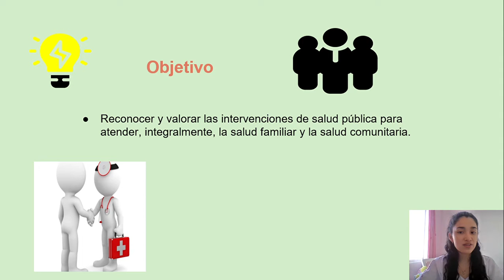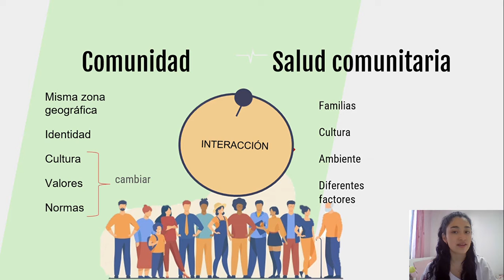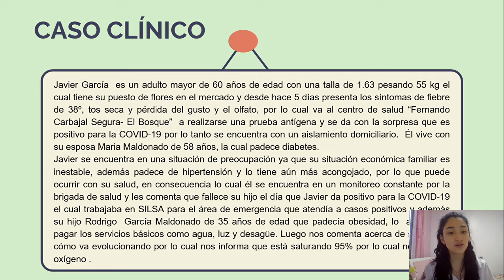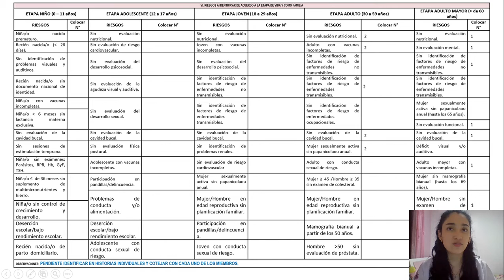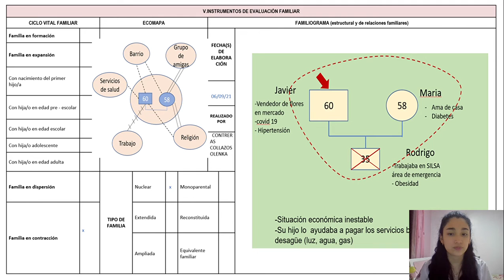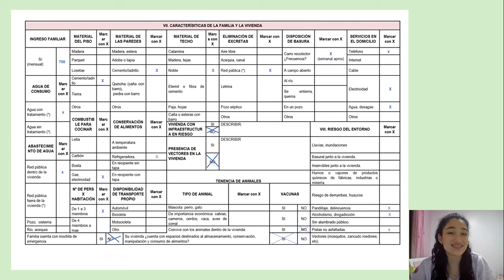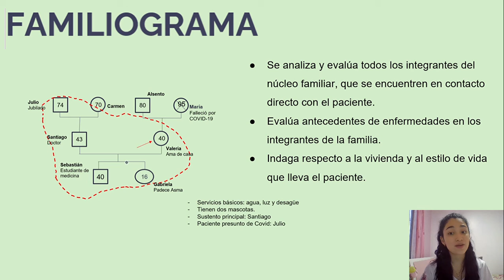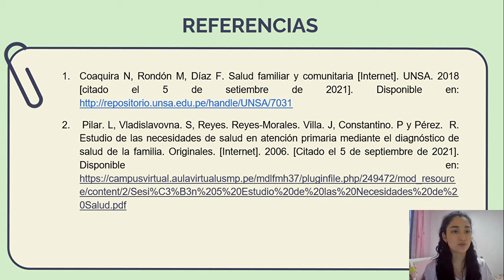Exposición 5 : "Salud familiar y salud comunitaria"